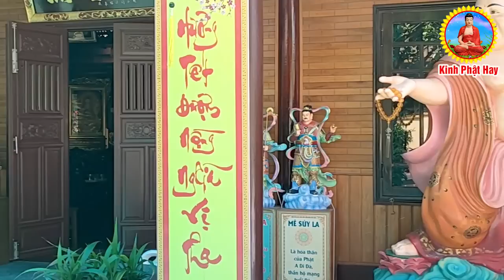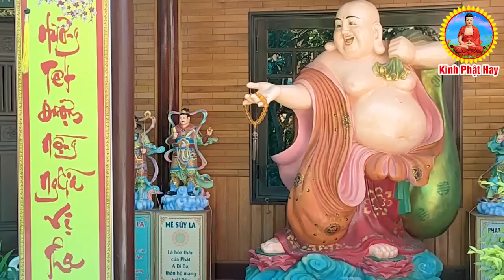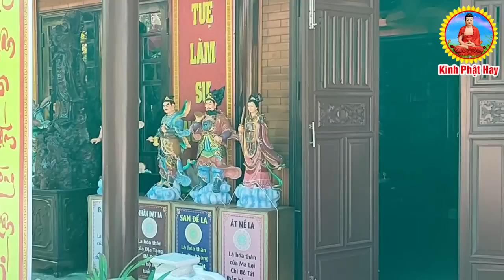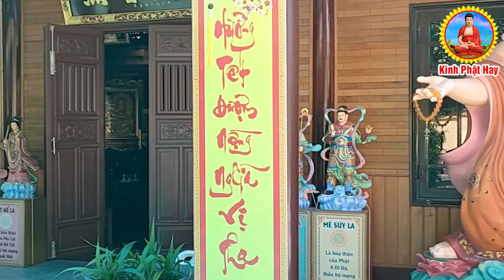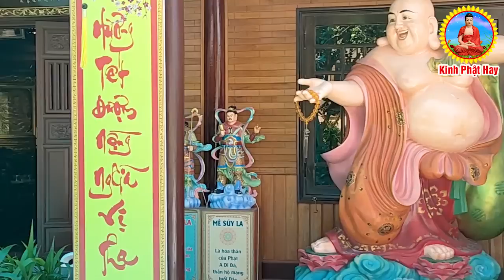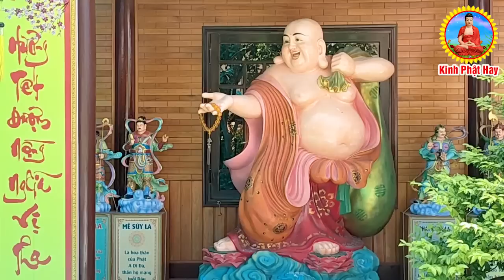Mở Kinh Cầu An Phật Tổ Như Lai"PHÙ HỘ"Bệnh Gì Cũng HếtTài Lộc Kéo Đến Gia Đạo Bình An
Mở Kinh Cầu An, Phật Tổ Như Lai"PHÙ HỘ",Bệnh Gì Cũng Hết,Tài Lộc Kéo Đến Ào Ào Gia"Đạo Bình An
Kinh Phật Hay là kênh tổng hợp kinh tụng,thuyết pháp phật giáo hay nhất và mới nhất của nhiều Đại Đức, Thượng Tọa với giọng tụng kinh tuyệt hay như TT Thích Trí Thoát, Thích Huệ Duyên, Thích Vạn Mãn, Thích Ân Điền, Thích Minh Nhẫn...vv...Với mong muốn truyền thông phật giáo đến với tất cả mọi người, đồng được thấm nhuần giáo pháp, tuệ căn tăng trưởng, phước huệ trang nghiêm, chúng sanh dị độ, Phật đạo viên thành. Chúc quý vi nghe kinh,pháp thân tâm an lạc .

   🙏🌷🙏🌷🙏Mời quý phật tử và quý vị LIKE và ĐĂNG KÝ đẻ theo dõi các video mới nhất từ Kênh : Kinh Phật Hay !  Nam mô A Di Đà Phật !